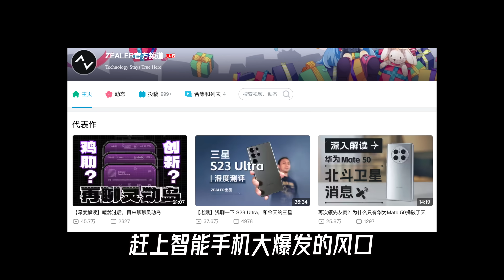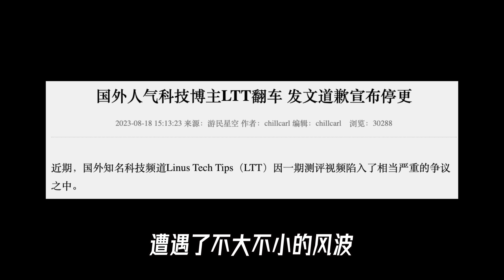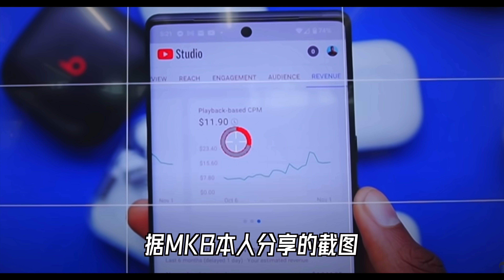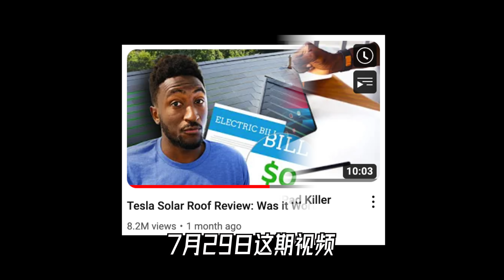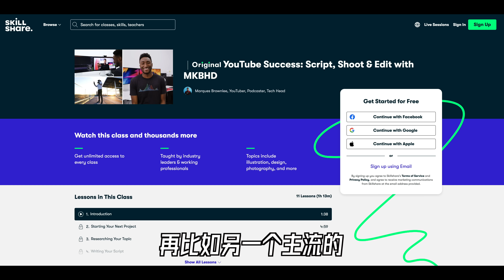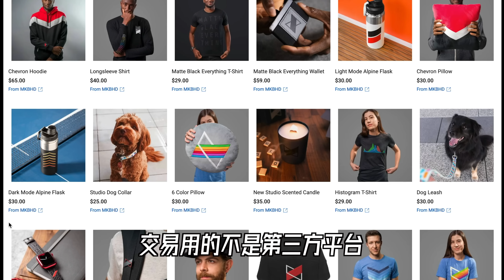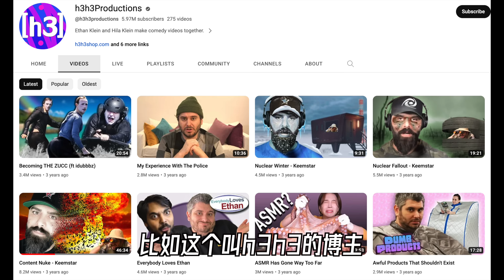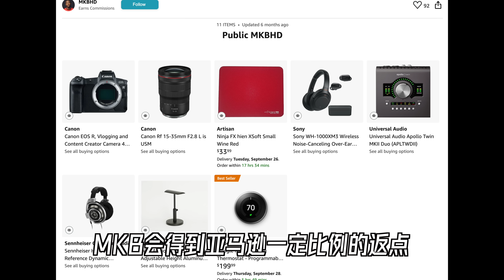如何避免王自如悖论？YouTube科技第一博主MKBHD的商业化解析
上期视频，我们谈了YouTube常青藤科技博主MKBHD的成功原因。本期，我们进一步分析其商业化方面的独到之处

时间线
00:00 王自如悖论
02:10 MKB的成本控制
03:14 MKB收入之一：平台分成
04:14 MKB收入之二：赞助广告
07:11 MKB收入之三：课程开发
09:01 MKB收入之四：周边产品
10:33 MKB收入之五：播客
12:03 MKB收入之六：联盟营销
12:53 总结

与我交流：
►Wechat: mrfive1788